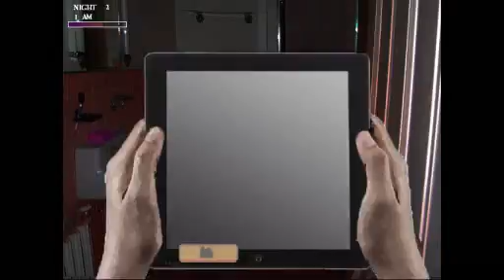FNAW III part2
Part 2 of Five nights at Warios 3